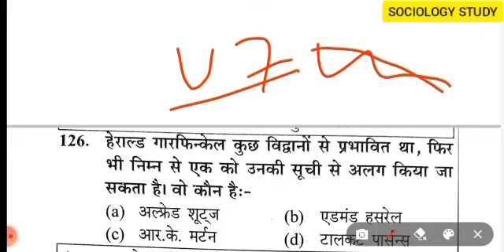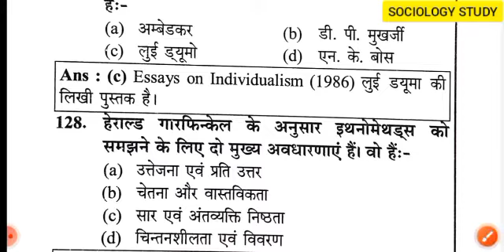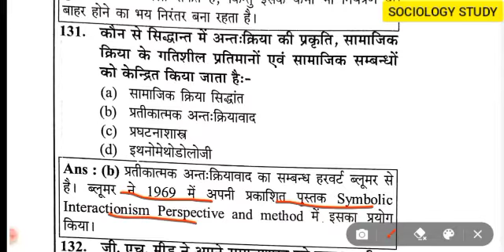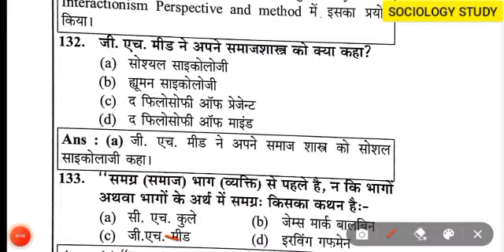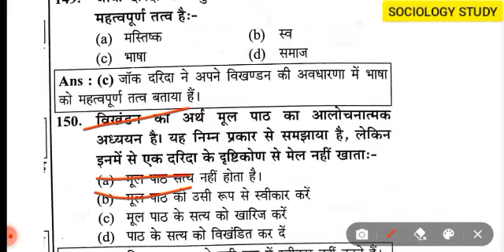rpsc pgt sociology previous year question paper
rpsc pgt sociology 2022
lecture- 4
हल द्वितीय पत्र प्रथम-1

Sociology study मैं आप सभी लोगों का हार्दिक स्वागत है।
This video is Related to UP-PGT SOCIOLOGY 2022
que6 series in hindi Lecture- 1

Join our Teligram Group Sociology study Prepration for { UP TGT/ UP PGT/ ASSISTANT PROFESSOR/ GDC/ UGC NET JRF/ KVS/ DIEL/ NVS/  And Higher education and other govt. exam with Help of this Channel Subject Sociology

RPSC PGT SOCIOLOGY LECTURE Papar-1